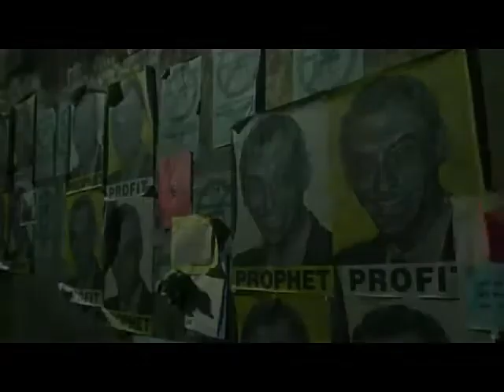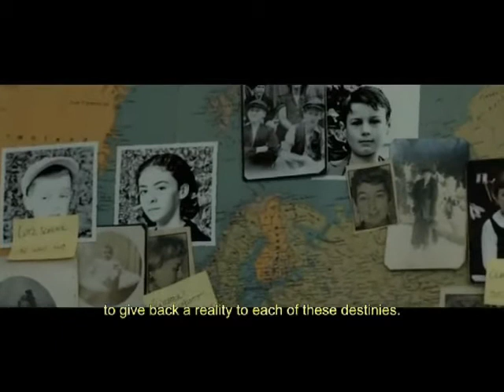Contagion y Sarahs